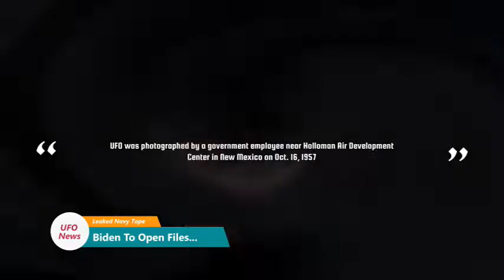Obama Says Biden To Release UFO Files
Is Biden About To Release US UFO Files? What is going on in the US of A? the last weeks have seen a myriad of UFO data being either released or leaked with the cherry coming from no one else but the former President Obama whilst attending a late night talk show.  There is also talk from un-serious people located in the White House of more to follow, hmm. Will we be seeing the real X-Files soon?
Do you hope they release more? Leave yer' comments down below...

An average Canadian wishing to hear from all sides...
Music by  *Zeal*  *David John & Ableton LIVE 11*

  Federal Politics in Canada, touch on Provincial Politics & always an attempt at humour as we do not endorse protests, we promote Canadian dialogue in all it's forms...